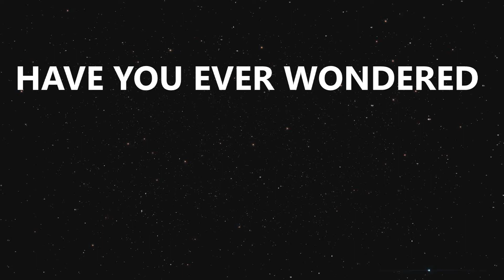Top 10 MARIO RED HAT